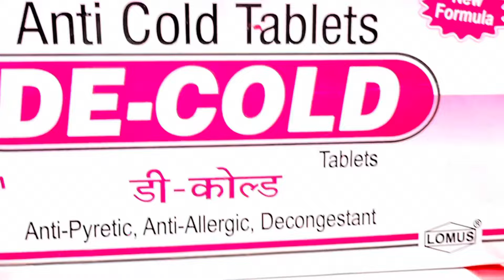Different between de-cold,sinex,rhinex tablet!नेपालमा पाइने रूघाको औषधि मध्ये कुन ठिक हो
Different between de-cold,sinex,rhinex tablet!नेपालमा पाइने रूघाको औषधि मध्ये कुन ठिक हो cold Details information on sinex table in Nepali.
# साइनेक्स

Consult Your Doctor Before Take Any Medication.

Sinex Tablet is used in the treatment of common cold symptoms. It provides relief from runny nose, sneezing, itching and watery eyes.
Sinex Tablet is used in the treatment of common cold symptoms. It provides relief from runny nose, sneezing, itching and watery eyes. It works by blocking the release of chemical messengers in the brain that cause pain and fever.
Side effects
Upset stomach, nausea, dizziness, trouble sleeping, or nervousness may occur. If any of these effects last or get worse, tell your doctor or pharmacist promptly.
De cold tablet uses in hindi, De-cold kaise hota hai, De-cold kaise lagaya jata hai, De-cold kaise use karte hain, De-cold kasari use garne, De-cold tablet kaise use kare, De-cold tablet kaya kaam karta hai, De-cold tablet side effects, De-cold tablet used for, De-cold tablet uses side effects in Nepali| डी-कोल्ड औषधि वारेमा सम्पूर्ण जानकारी ।cold, Decold tablet nepal, How to use de-cold tablet in hindi, डी कोल्ड टैबलेट, डी कोल्ड टोटल टैबलेट, डोलो कोल्ड डी एस
# मेडिकल
खोकीAnti cold tablets, Sinex medicine in nepali, Tab sinex, Use of sinex tablet, best anti cold tablets, bhupendra shah, cheston cold, cheston cold tablet, doctor sathi, nepali health tips, sinarest tablet, sinus, sinus headache relief, sinusitis, sinusitis in hindi, sinusitis symptoms
# side effects sinex tablet, sinex. anticold. antipiretic.